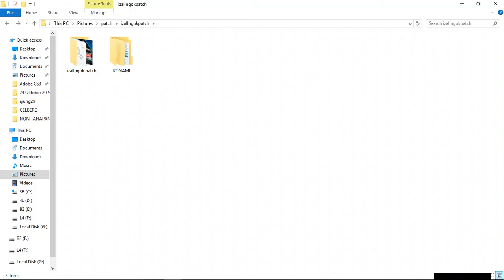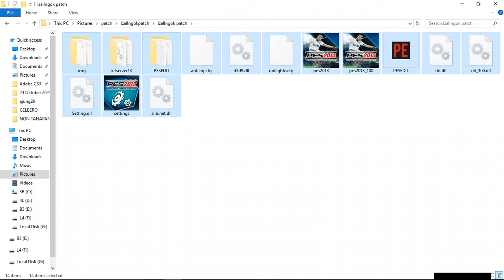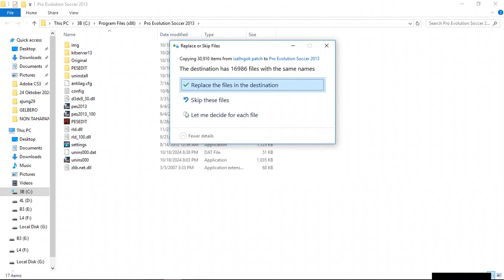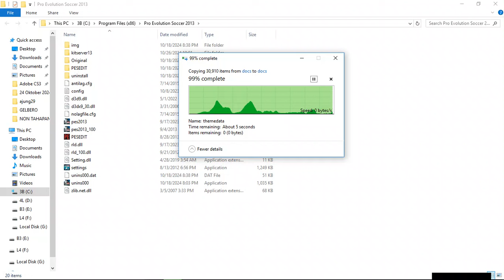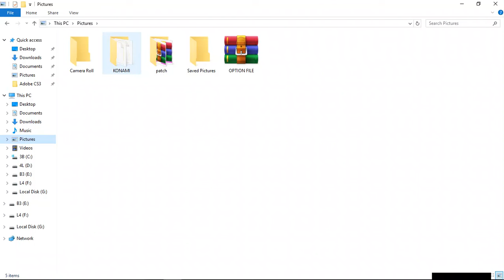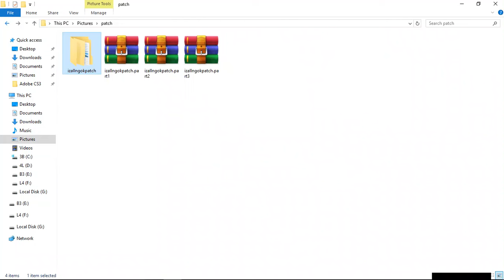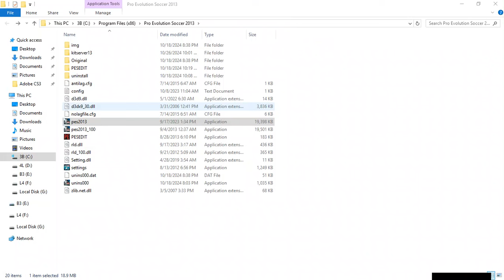Cara Mudah Update Pemain PES2013 to 2024 - Patch Pes 2013 Update 2024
Cara Mudah Update Pemain PES2013 to 2024 - Patch Pes 2013 Update 2024 - Halo teman-teman semua gimana kabarnya nih, kali ini saya share tentang bagaimana cara update pemain pes 2013 ke 2024 yang untuk patch kali ini saya dapatkan di channel izall ngok yang bisa teman semua download patch nya di link bawah ini.